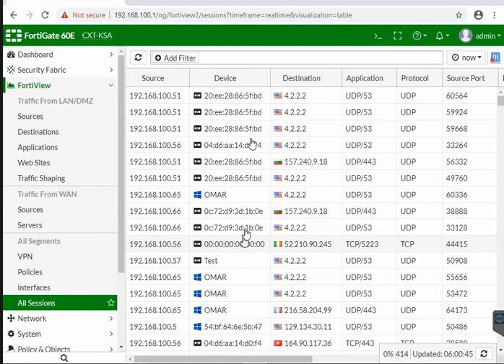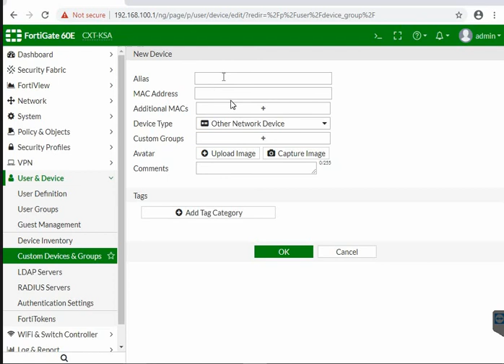Fortigate FortiView Source Name configuration